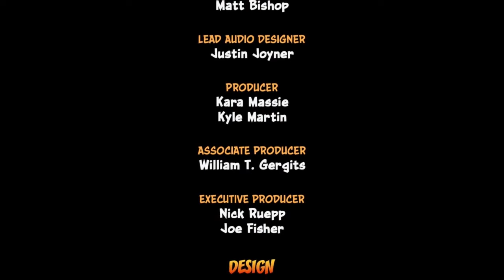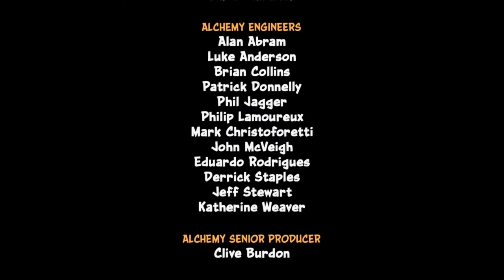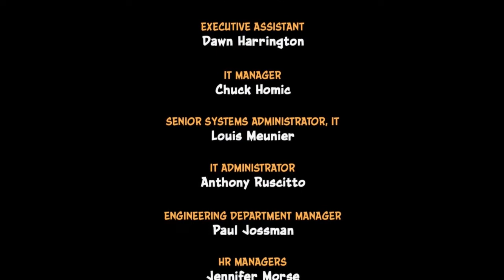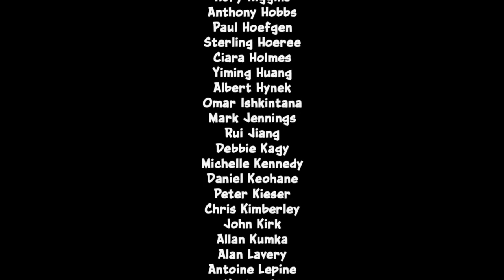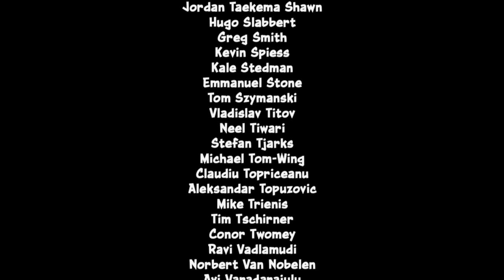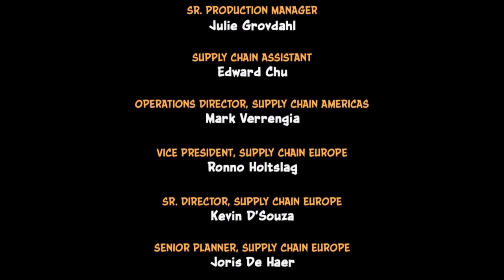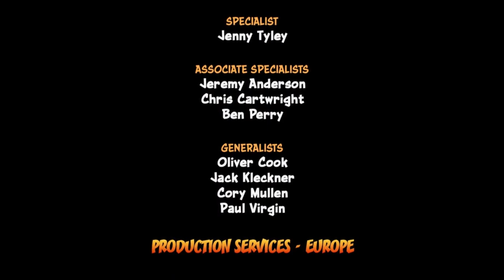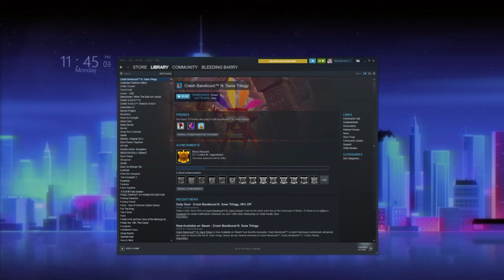Video games for people who don't want to use a controller right now [01/14/19] [P10]